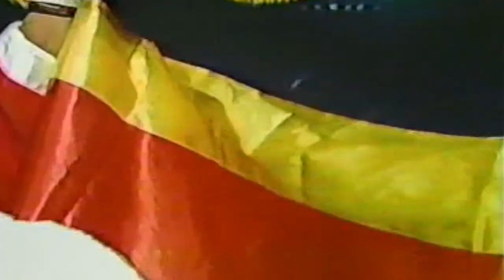Juan Laporte vs Jocko King - Story & Fight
A look back at the power hitting Juan Laporte as he takes on Jocko King.